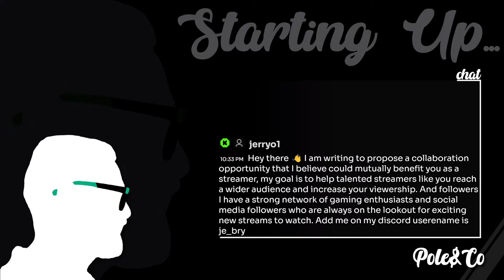Zombies, Camo Grinding, and More! | Call of Duty Modern Warfare III Gameplay LIVE